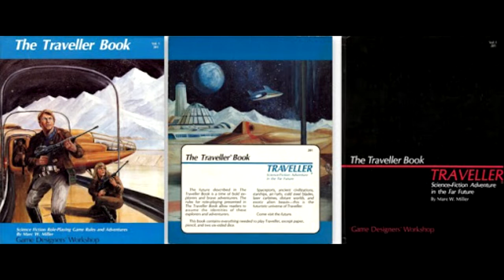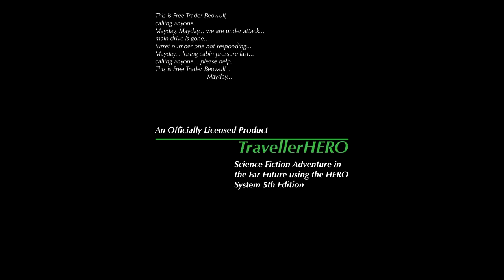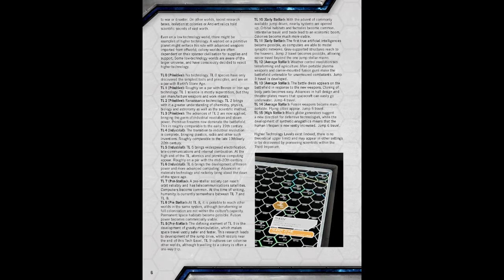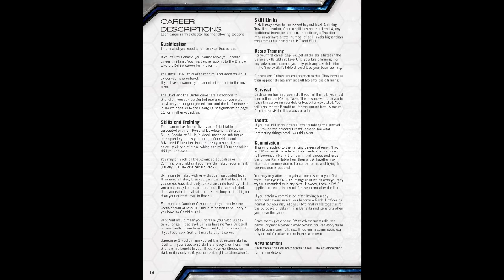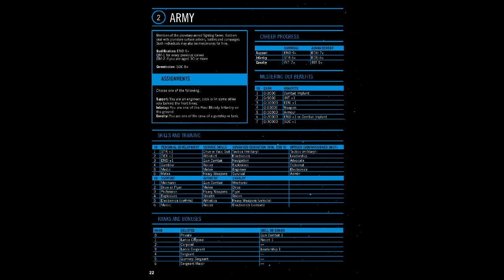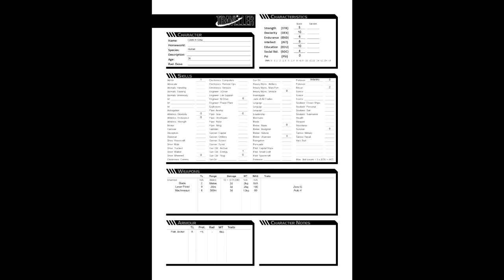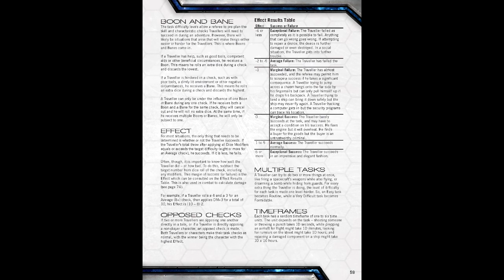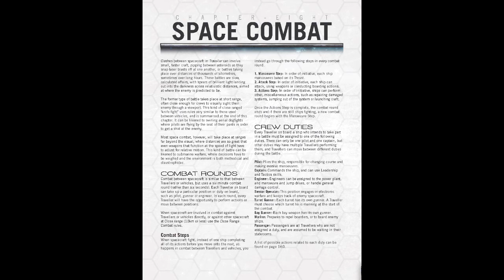Gaming Monk Review #111 (1k+ SUB SPECIAL): Traveller (Mongoose 2nd Edition)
Opening Theme by WESTFALIA